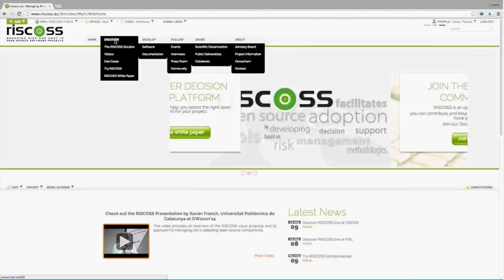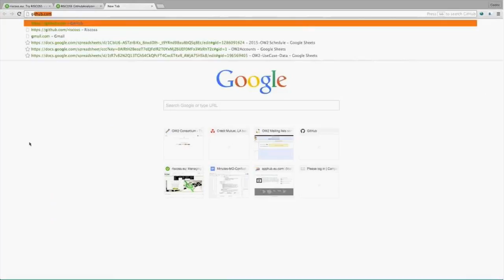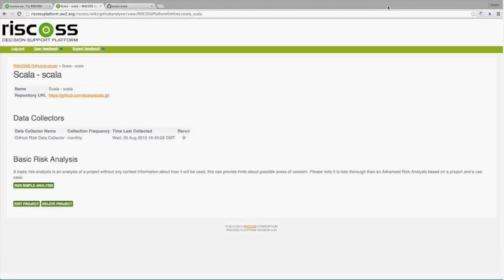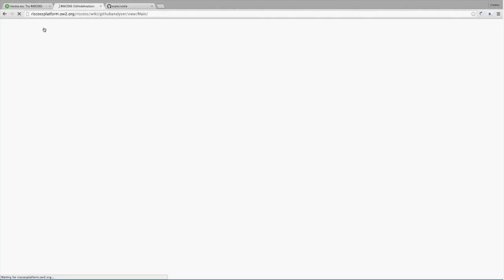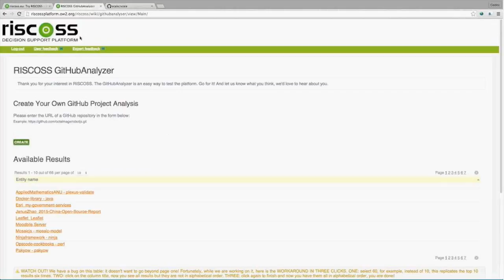RISCOSS GitHub Analyser Demo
In this video, you will learn how to connect on the RISCOSS platform and how to analyse a GitHub project.